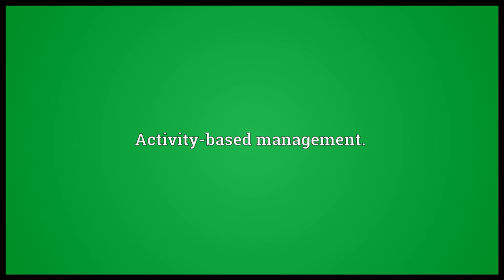ABM meaning and pronounced